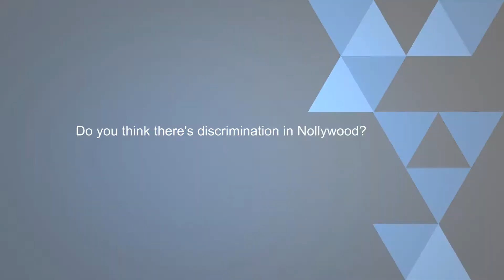Nollywood Actress Bisola Aiyeola Criticize Asaba Movie Productions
While responding to a question about discrimination in the movie industry, Bisola say some of the "Asaba movie productions does not depict the Nigerian societal believe and practice.